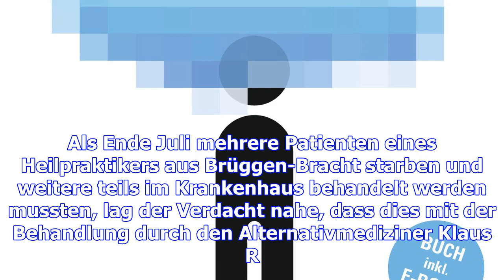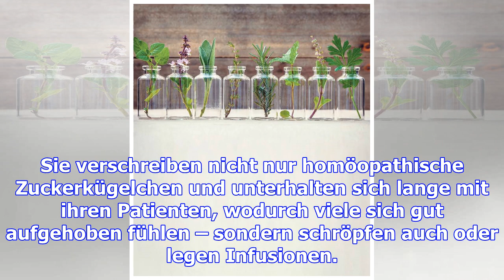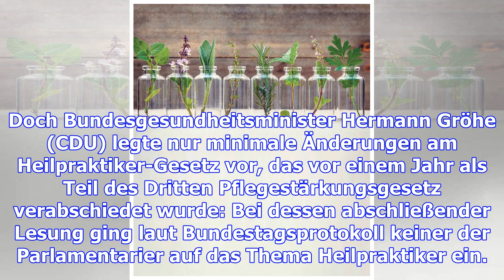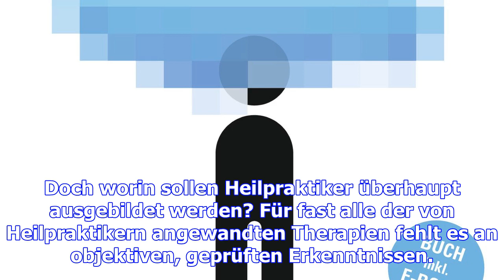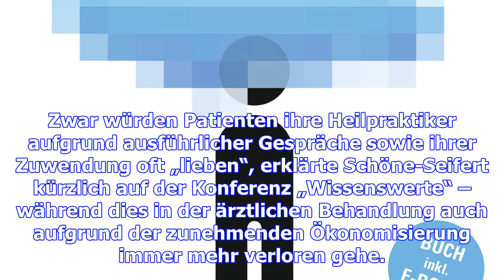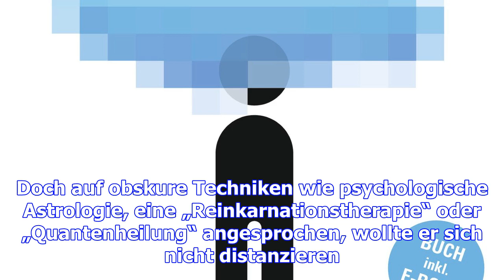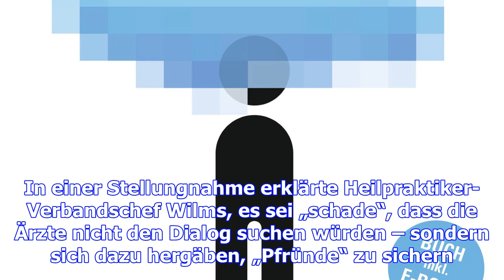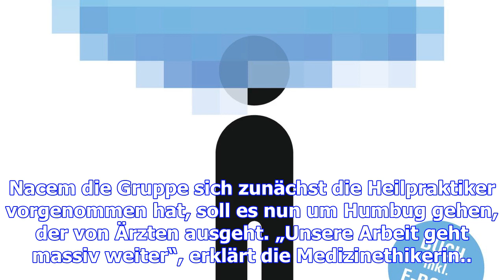Heilpraktiker – gefahr oder segen?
Es war ein Fall, der Menschen in ganz Deutschland erschütterte. Im Sommer 2016 starben mehrere Krebs...